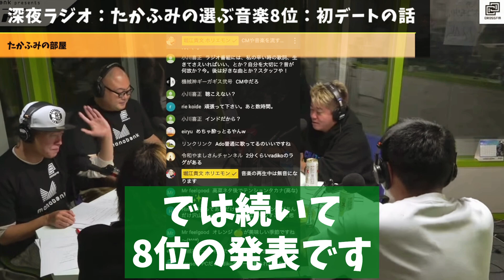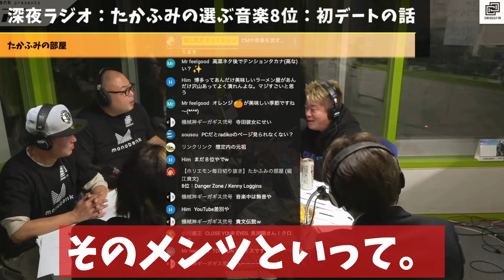[ホリエモン] 初デートでトップガン：36年ぶりの続編【堀江貴文毎日切り抜き】トップガンマーヴェリック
Amazonプライムビデオ：トップガン

THE WRAP：Tony Scott, Director of ‘Top Gun,’ Dies in Apparent Suicide
イオンシネマ：MX4Dでは映画のシーンに合わせて…

『毎日更新＆フルテロップ＆解説付き』🚀
本家チャンネルより圧倒的に分かりやすく、
難しい用語の補足付きで小学生の方も楽しめます！

政治・犯罪・ビジネス・芸能・笑いを中心に毎日切り抜き、

※寺田さんは切り抜き規定により隠す必要があります。
(C)PANICPUMPKIN

欲しい物リストからの応援も募集中です☺
チャンネル開設から1000動画以上毎日更新してます！
是非ご支援宜しくお願いします✨